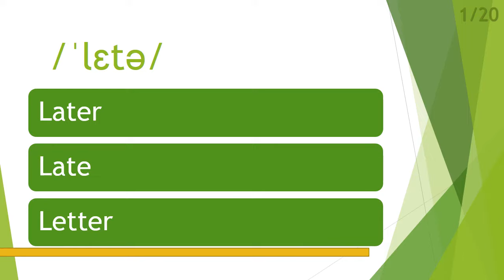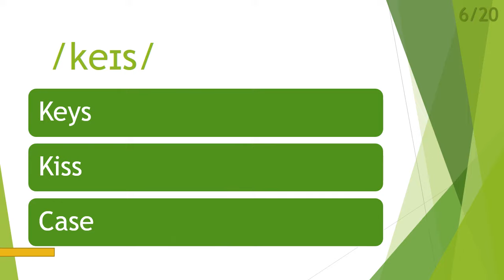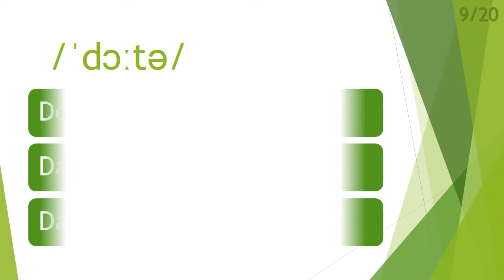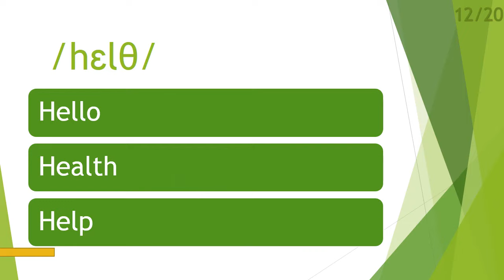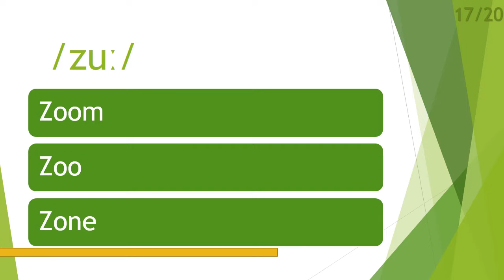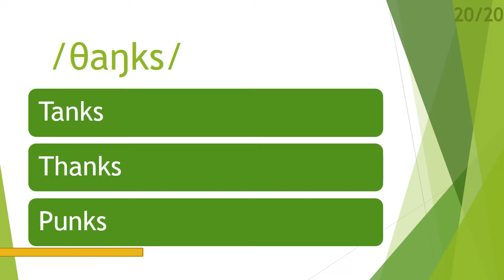Phonetic Alphabet IPA | English Pronunciation Test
This quiz will test your knowledge about... Phonetic alphabet IPA

Welcome to English Vocabulary & Grammar Quiz channel where you will find… as the name suggest an abundance of tests and quizzes that you can learn English language from.
You will find Quizzes about English vocabulary, English grammar, English spelling and English pronunciation. They won’t be limited to English tenses, phonetic alphabet, prepositions, adjectives, comparatives or conditionals